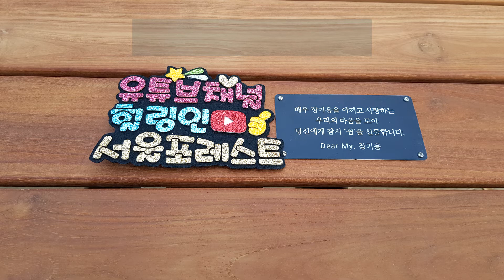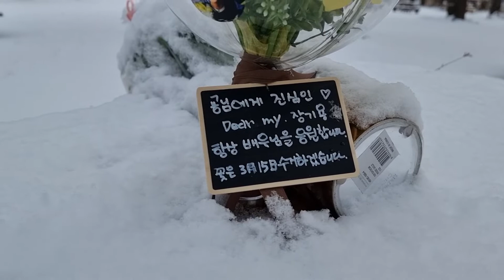장기용(JANGKIYONG) 서울숲 벤치🧡(Special shot-24)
눈 온 날 장기용 님 벤치 영상을 담아보았습니다.